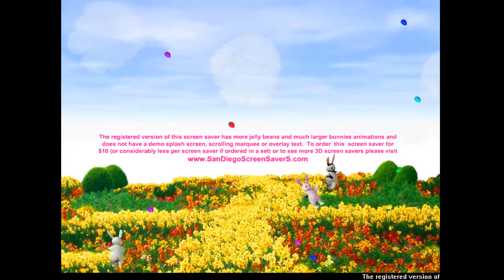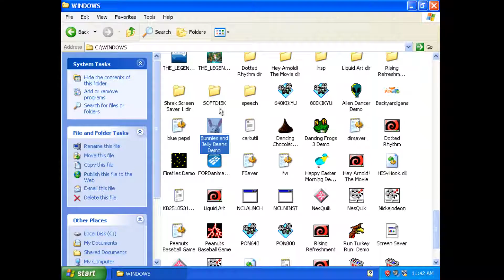3D Bunnies and Jelly Beans Screensaver (2003)